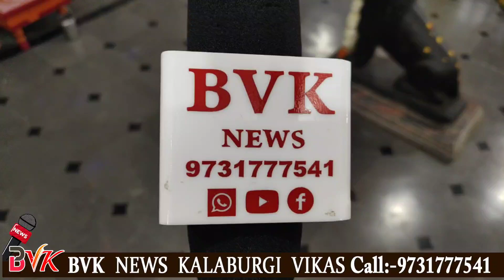Tengli Tanda jatra karyakram 9-02-2023- BVK news Vikas Kalburgi